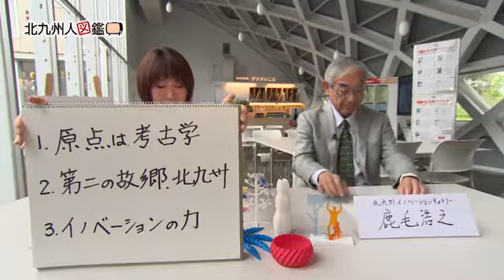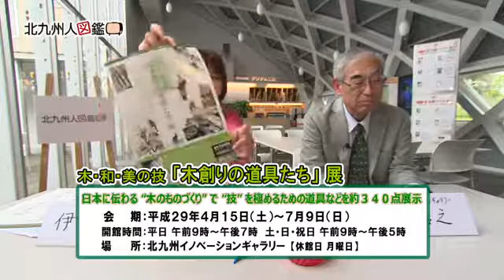北九州人図鑑 第3回 鹿毛浩之さん（5/1放送）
大阪から北九州へ移り住み、今では北九州は第２の故郷という
北九州イノベーションギャラリー館長の鹿毛浩之さんをお迎えします。
北九州イノベーションギャラリーってどんなところ？
そして、大好きな古墳の魅力までお話を伺いました。